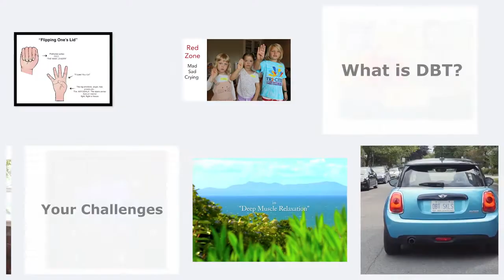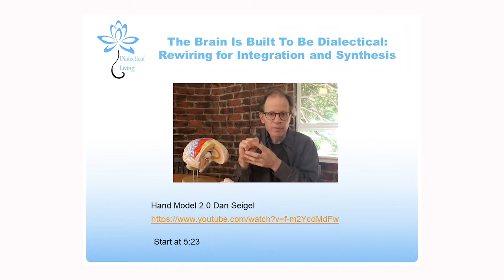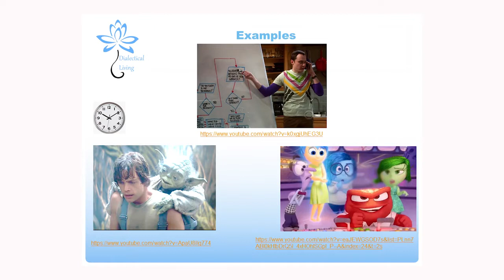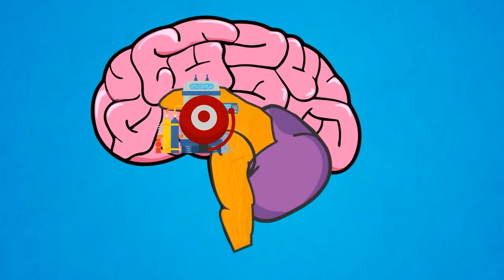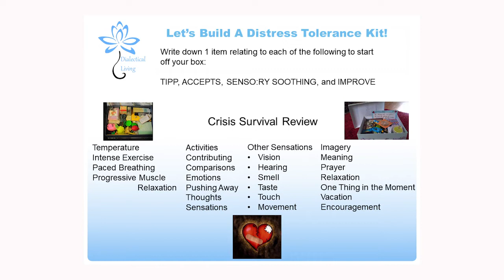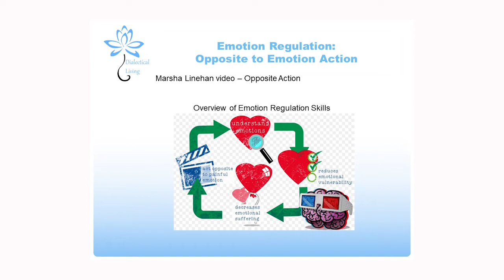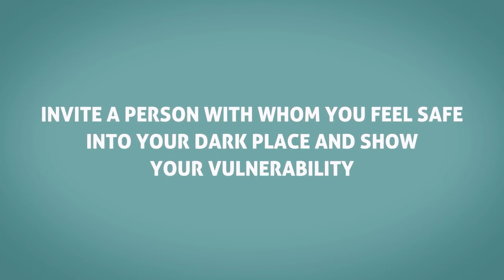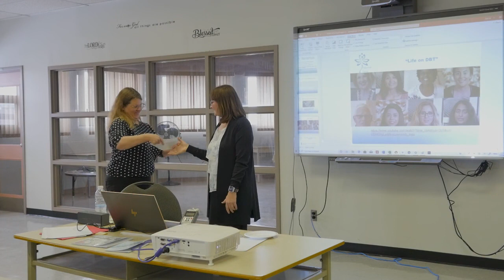TCDSB Toronto Catholic District School Board DBT Workshop February 7, 2020 Julie Hayden, MSW, RSW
On February 7th, 2020 Julie Hayden, MSW, RSW was asked to come and speak to the TCDSB Psychologists / Social Workers about Dialectical Behaviour Therapy. The TCDSB is looking to create awareness across the board for DBT and the possibility of bringing it into schools.